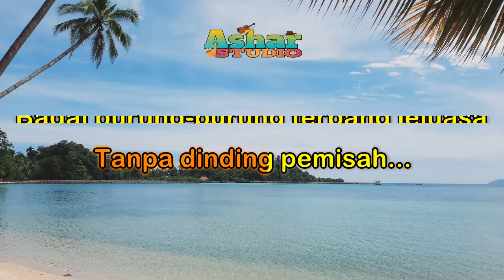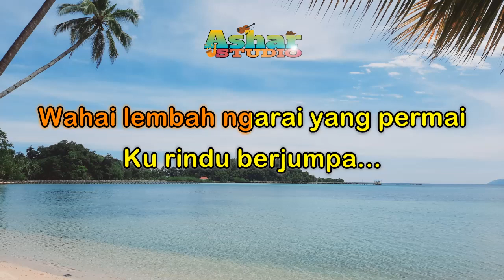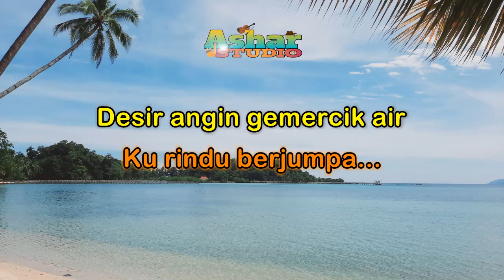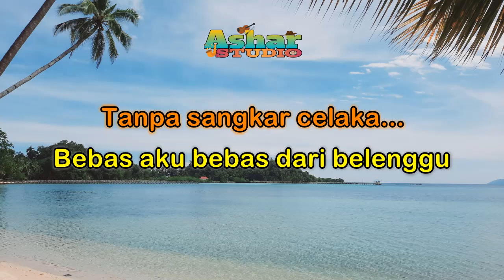BEBAS - H. RHOMA IRAMA (KARAOKE NADA PRIA VERSION)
Support kami agar channel ini terus berupaya menghadirkan hiburan buat kalian dengan SHARE, LIKE, KOMEN, and SUBSCRIBE di Youtube Channel Ashar Studio yah & Juga aktifkan lonceng notifikasi untuk mendapatkan informasi Karaoke terupdate dichannel ini!.
Ikuti terus perkembangan channel ini. Kami juga menerima request dari anda semua. Terima Kasih

Lirik:
Bebas aku bebas dari belenggu
Bebas sekarang bebas
Bebas sudah tuntas beban jiwaku
Tuntas sekarang tuntas

Kuhirup kembali udara merdeka
Tanpa dinding pemisah...
Bagai burung-burung terbang leluasa
Tanpa sangkar celaka...

Bebas sekarang bebas
Tuntas sekarang tuntas...

Wahai lembah ngarai yang permai
Ku rindu berjumpa...
Desir angin gemercik air
Ku rindu suara...
Wahai alam yang luas lepas
Kembali ‘ku datang...
Menyatu dalam kebebasan
Menghamba pada Tuhan...
Berakhirlah semua beban penderitaan

Bebas sekarang bebas
Tuntas sekarang tuntas

Tanpa dinding pemisah...
Tanpa sangkar celaka...

Bebas sekarang bebas
Tuntas sekarang tuntas...

Ku rindu berjumpa...
Ku rindu suara...
Kembali ‘ku datang...
Menyatu dalam kebebasan
Menghamba pada Tuhan...

Bebas sekarang bebas
Tuntas sekarang tuntas

Tanpa dinding pemisah...
Tanpa sangkar celaka...

Bebas sekarang bebas
Tuntas sekarang tuntas...

Bebas